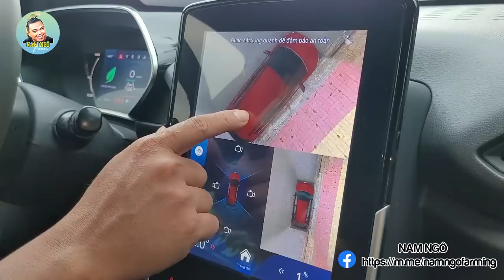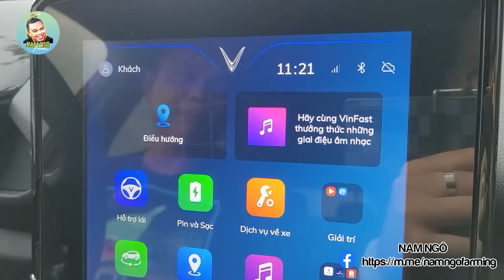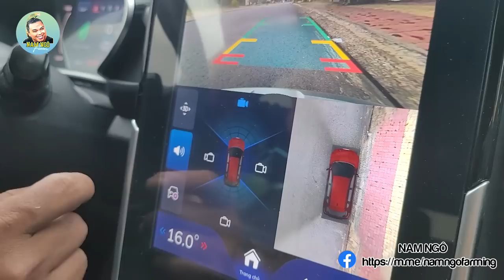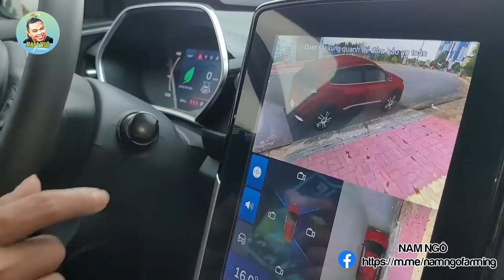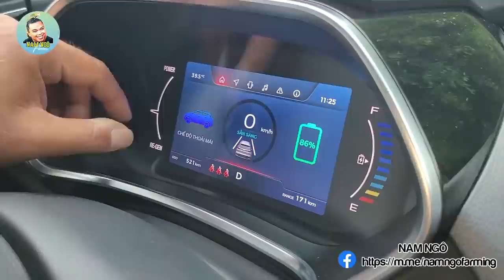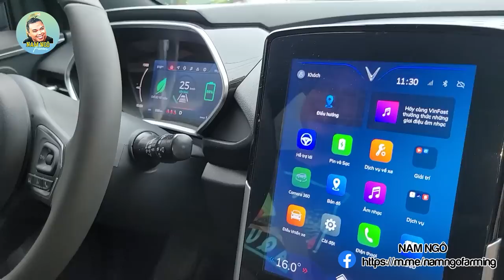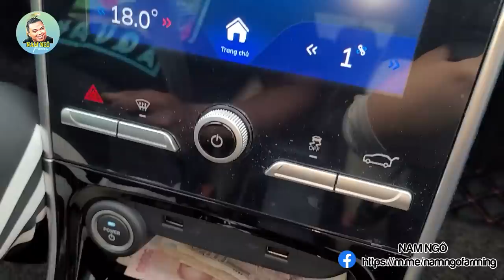Trải nghiệm VINFAST VF E34 của Nam Ngô dưới góc nhìn cá nhân, siêu phẩm xe điện phân khúc 500 triệu